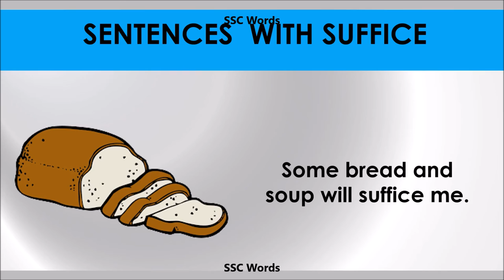Suffice - Improve English - Meaning and 5 sentences - GRE / CAT / GMAT word - SSC Words